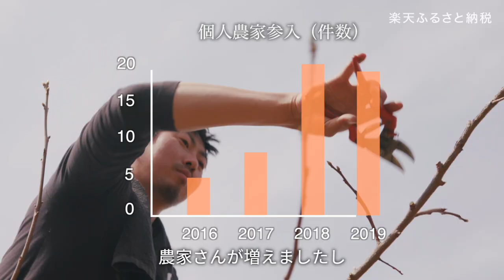［ふるさと納税ドキュメンタリー］立ち上がる若手農家！継承される使命 ～和歌山県橋本市～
知られざる事実を発信！ふるさと納税ドキュメンタリー

和歌山県橋本市は、県内でも有数のフルーツの産地です。
近年、少子高齢化の進展とともに農業の担い手は減少し続け、
多くの柿畑が耕作放棄地へと変わっていきました。
そんな中、ある強い思いを持った若手農家が立ち上がりました。
若手農家に継承される使命とは？